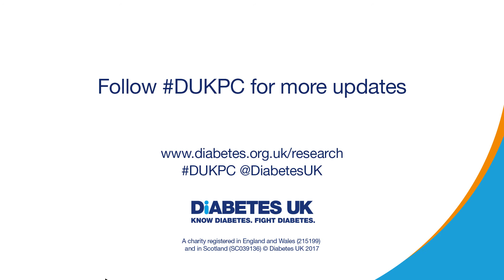DUKPC 2017 Day 1 │ Highlights │DUKPC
Diabetes UK volunteer Charlotte Austin gives us a quick tour of the Diabetes UK Conference 2017 in Manchester, highlights a few talks, and tells us where to find more information at DUKPC on social media.